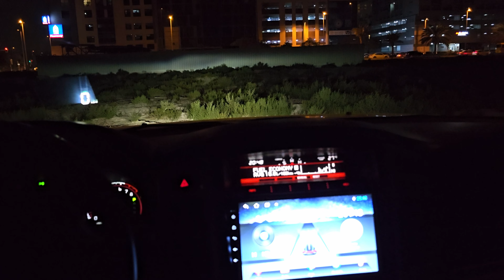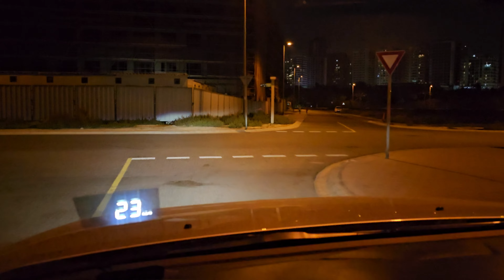Тюнинг с AliExpress.Xenon+LED Osram замена штатных ламп